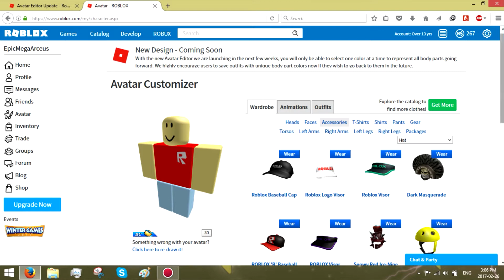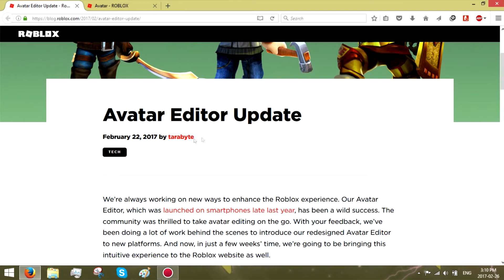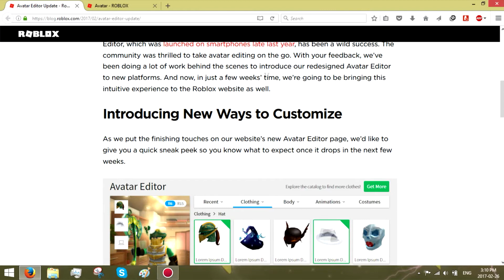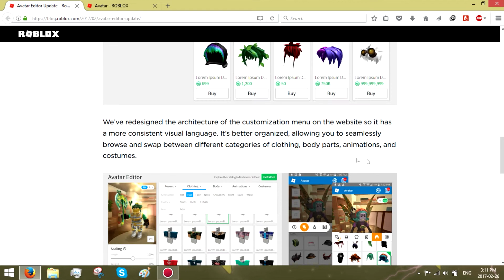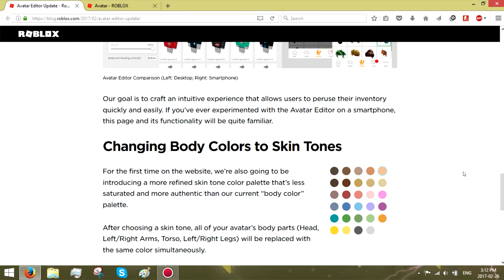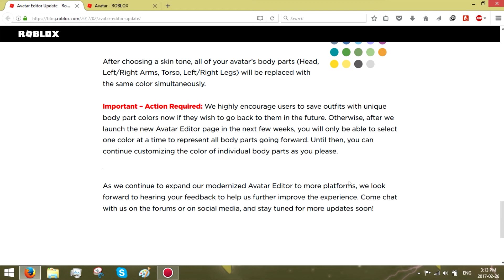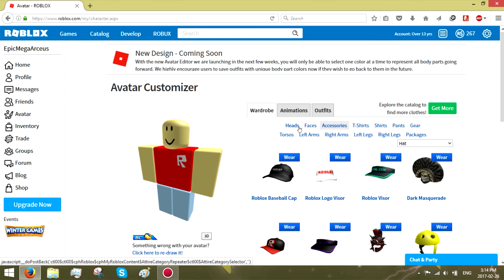Avatar Editor Update Roblox!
IGNORE THIS VIDEO!
THE UPDATE IS ACTUALLY GOOD.